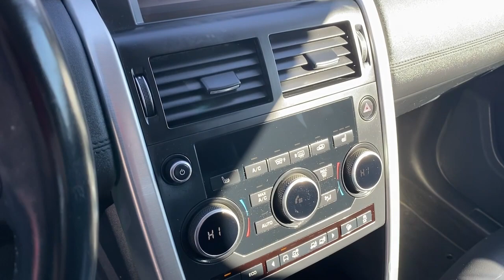2017 Land Rover Discovery_Sport Riverton, Sandy, South Jordan, Draper, Salt Lake City 23T0863A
Indus Silver Metallic Used 2017 Land Rover Discovery_Sport SE available in 11100 S. Jordan Gateway, South Jordan, Utah at Riverton Chevrolet. Servicing the Riverton, Sandy, South Jordan, Draper, Salt Lake City, UT area.

Riverton Chevrolet
11100 S Jordan Gateway

mmNew Price! Indus Silver Metallic 2017 Land Rover Discovery Sport SE 4WD 9-Speed Automatic 2.0L I4 Turbocharged Oil and Filter Changed Professionally Detailed HEATED SEATING HEATED STEERING WHEEL HEATED REAR SEATING APPLE CARPLAY/GOOGLE ANDROID AUTO HD REAR VISION CAMERA LOCALLY OWNER VEHICLE 1 OWNER KEYLESS OPEN W/PUSH BUTTON START POWER SEATS DUAL AUTOMATIC CLIMATE CONTROL CLIMATE COMFORT PACKAGE NEW WINDSHIELD 10 Speakers 4-Wheel Disc Brakes 8-Way Power Front Seats ABS brakes AM/FM radio Automatic temperature control Brake assist Bumpers: body-color Delay-off headlights Driver vanity mirror Dual front impact airbags Electronic Stability Control Emergency communication system: InControl Protect Exterior Parking Camera Rear Four wheel independent suspension Front Bucket Seats Front Center Armrest Front dual zone A/C Fully automatic headlights Heated door mirrors Heated Front & Rear Seats Illuminated entry Knee airbag Leather steering wheel Occupant sensing airbag Overhead airbag Partial Leather Seat Trim Passenger vanity mirror Power door mirrors Power driver seat Power passenger seat Radio: 190W Audio System w/10 Speakers Rear fog lights Rear Parking Sensors Rear reading lights Rear window wiper Remote keyless entry Security system Speed-sensing steering Speed-Sensitive Wipers Spoiler Steering wheel mounted audio controls Telescoping steering wheel Tilt steering wheel Wheels: 18 9 Spoke Alloy (Style 109).brbrRIVERTON CHEVROLET assumes no responsibility or liability for any errors or omissions in the content of this description. Information is computer generated from AutoTrader and is believed to be reliable but is in no way guaranteed. Some vehicle information and vehicle pricing may be missing or inaccurate but pricing errors and listing errors are considered invalid and may or may not be honored at the sole discretion of RIVERTON CHEVROLET. Riverton Chevrolet - Utahs 2015 #1 Rated Chevy Dealer!brReviews:br  * More passenger and cargo space than most competitors offer; above-average capabilities off-road and in bad weather conditions; available third-row seating is unique to the segment. Source: Edmunds